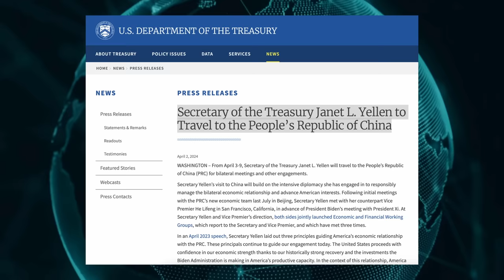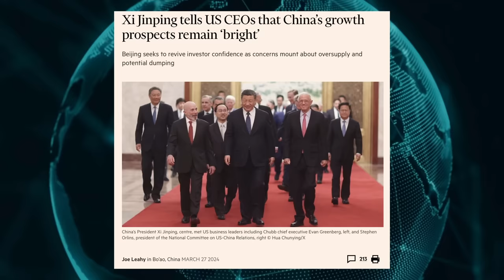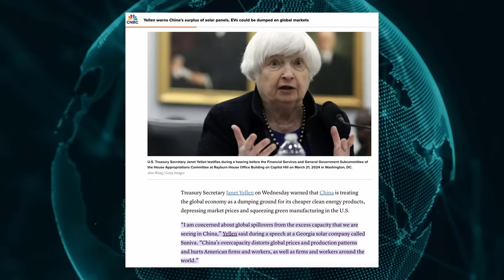🔴 TABLES TURNED: Yellen Is Back To China As the US Feels Threatened by China's Manufacturers